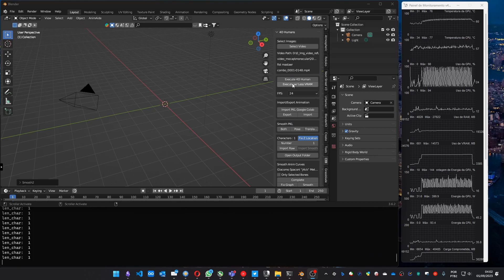CEB 4D Humans 0.21 Less VRAM required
Using the new option you can make the addon to use less VRAM.

and for the discount, use the code "EDVAIAT"